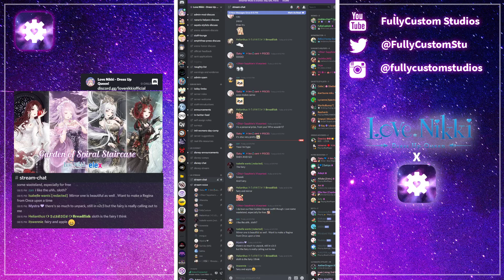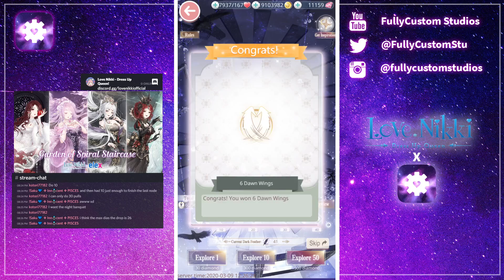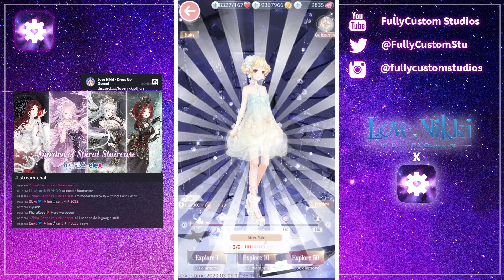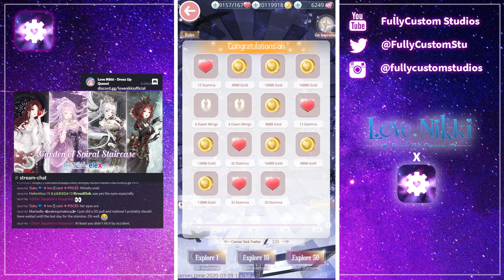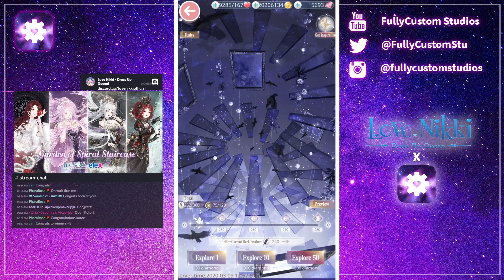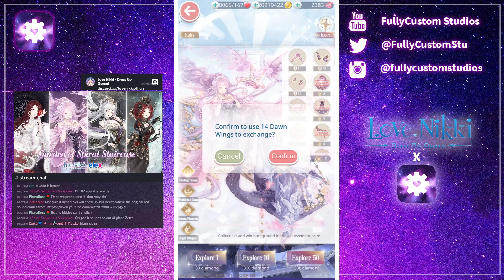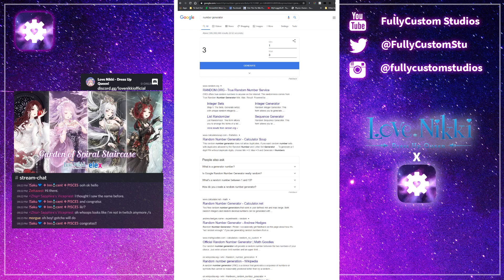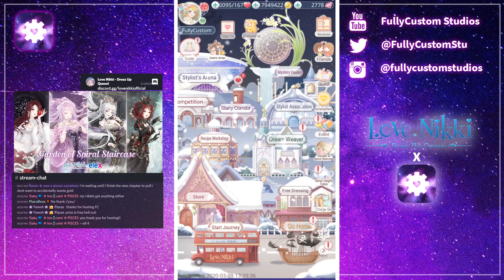Love Nikki Stream 9th March